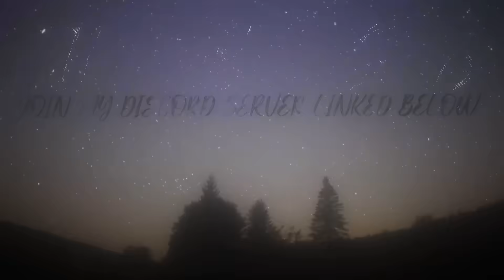I Met The Main Character Of The Strongest Battlegrounds.. | Roblox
0:00 - Main Character
3:00 - 2 NPCs